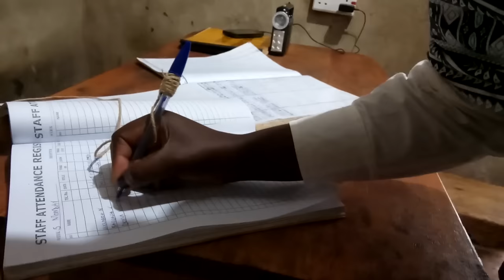A day as a high school teacher of a Kenyan youtuber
A day as a high school teacher in a Kenyan youtuber. First time as a high school teacher. How to teach in high school for the first time.How to teach Swahili in High school.